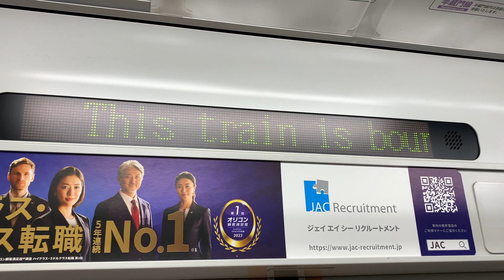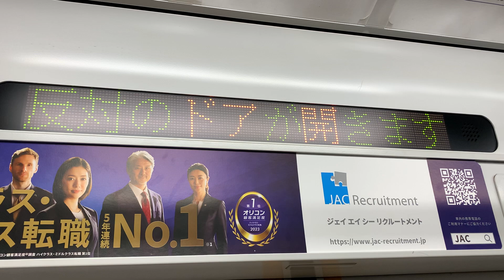東武50050型 車内LED動作風景